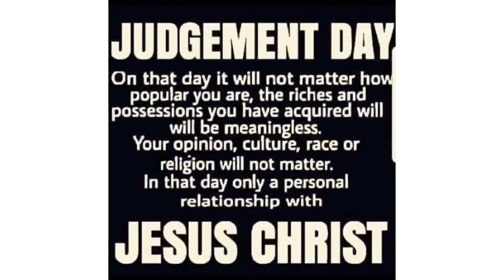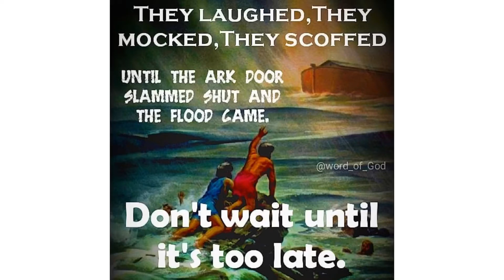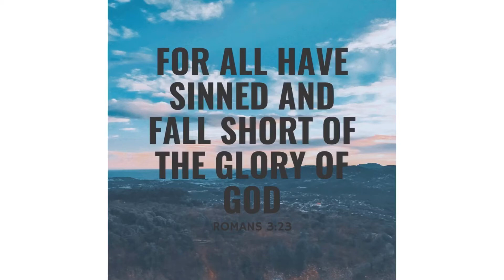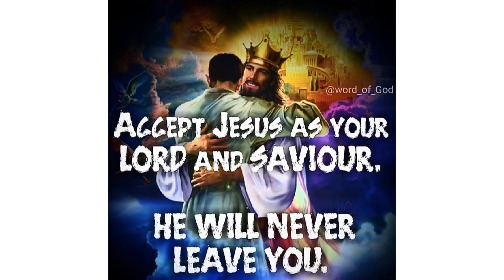The world is passing away, Transgression heavy on it!! The world will fall🚨📢